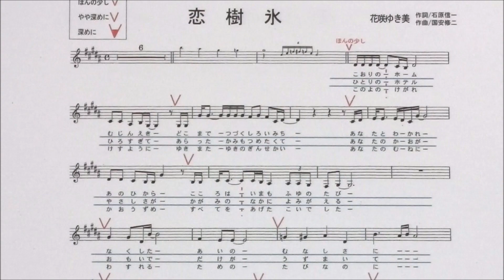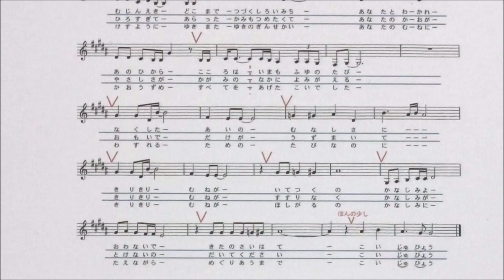「恋樹氷」しげちゃんのカラオケ実践講座 / 花咲ゆき美・男性用カラオケ（＋３）